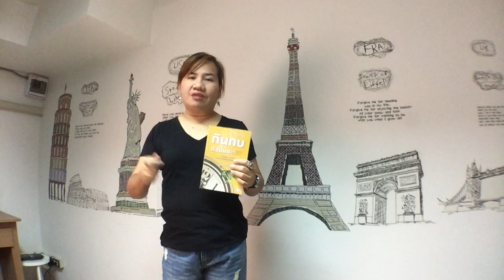สำเร็จได้ง่ายๆ กับอีเบย์ : กินกบตัวนั้นซะ Eat That Frog! Brian Tracy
ใครที่ชอบพูดว่าไม่มีเวลา...
ต้องหาซื้อหนังสือเล่มนี้มาอ่านนะคะ
เพราะจะช่วยเราในการพัฒนาตัวเอง
และช่วยให้เราทำงานสำเร็จเร็วขึ้น ตามเป้าหมายคะ
หาซื้อได้ตามร้านหนังสือใกล้บ้านนะคะ

ขอบคุณทุกคนที่ติดตามนะคะ
ดูวีดีโอในการทำอีเบย์ได้ที่ youtube.com : ABebay
รับข่าวสารทาง line ได้ที่